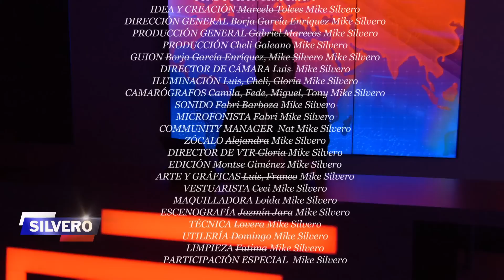Silvero ✔ | Habla de la Convención Liberal, ganadores morales y democracia participativa. 🤓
Como en cada ocasión, la convención liberal estuvo llena de tensión y de enfrentamientos.👊🏻 Hubo de todo: amagos de moquete, patadas, agarrones, lucha por el micro, gritos de “dictador”…🗣️ Líderes como Nakayama, Fleitas, Estigarribia o Saguier reclamaban que Efraín Alegre renunciara y diera un paso a un lado, pero bueno, ya saben… Efraín siendo Efraín. 🥴 El resumen de la jornada te la trae